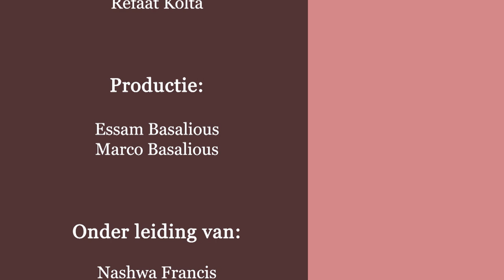المفهوم المسيحىً للجنس ( تساؤلات ) ١- ما هى غاية وجود الإنسان ؟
١- ما هى غاية وجود الإنسان ؟